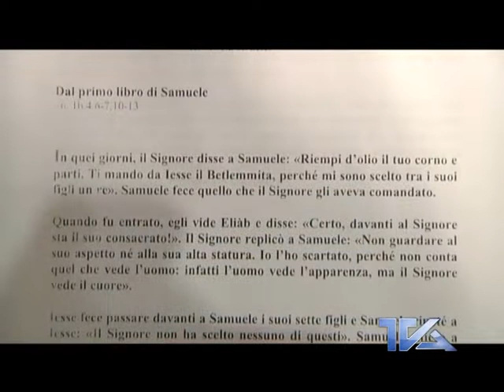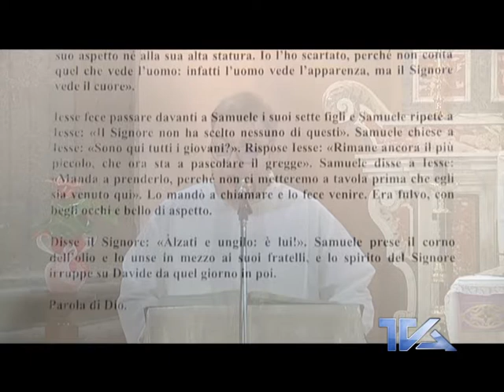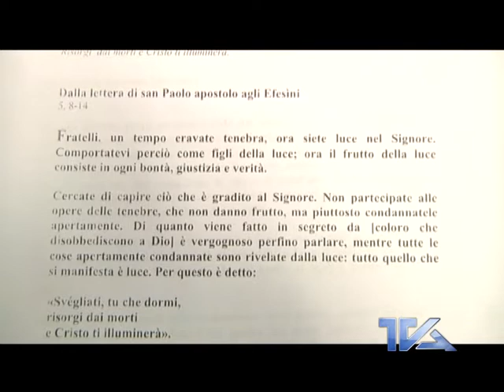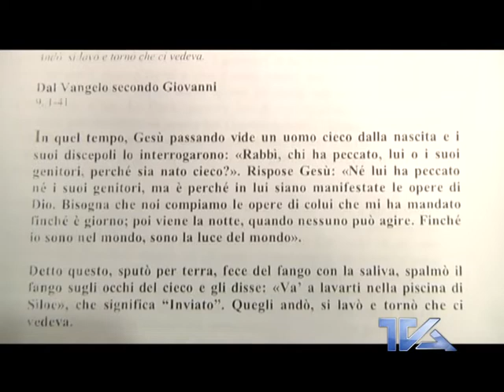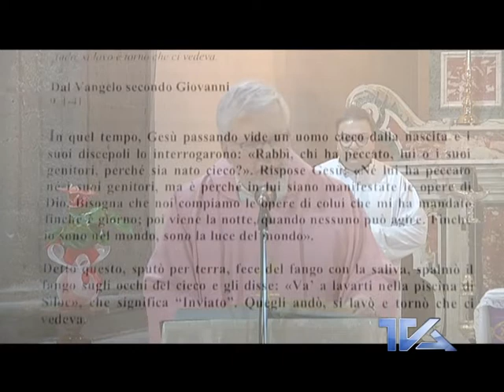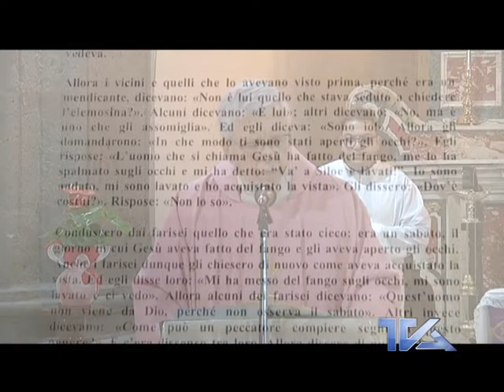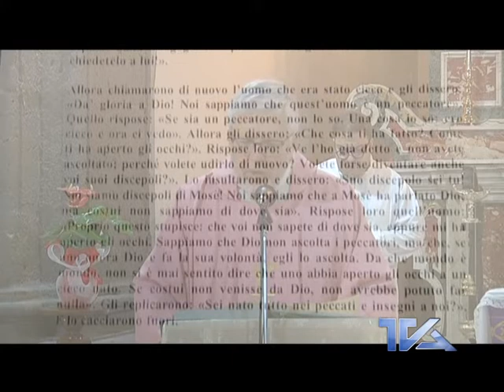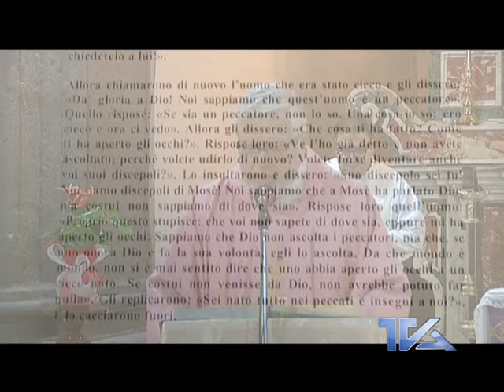Santa Messa IV Domenica di Quaresima - 22/03/2020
Santa Messa celebrata da padre Pietro Strano.
Chiesa di San Pietro di Adrano.